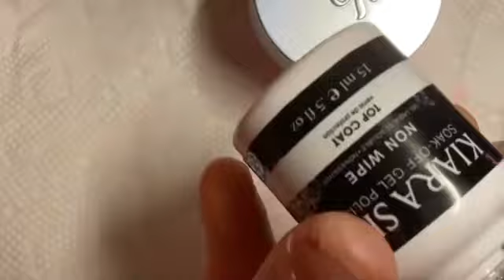Winne The Pooh Valentine Nail Inspired🥰✨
Hello today nail look is a recreation of Winne the Pooh and piglet valentine nail inspiration😍💕🥰✨